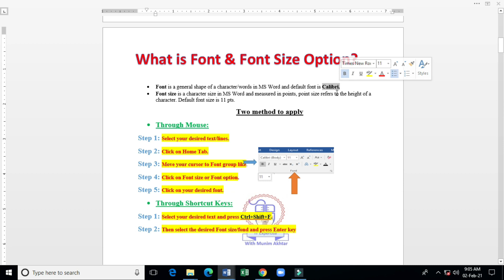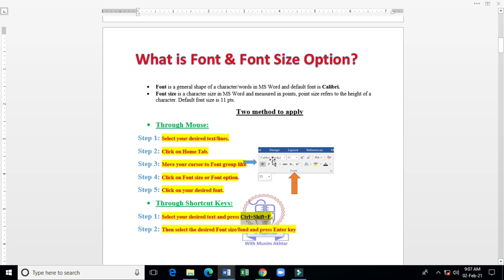Font and Font size option in MS Word | Part#23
Font and Font size option in MS Word will guide you in easy steps to use the option with Munim Akhtar.

Hello dear YouTube friends and welcome to all leading YouTube Channel, Here you will get all type of information regarding Information Technology Updates, News etc. by clicking on the following link:

In this video I will discuss lot of thing with you but listen and the video till end.
Today taking about Font & Font size option in MS word | Part#23